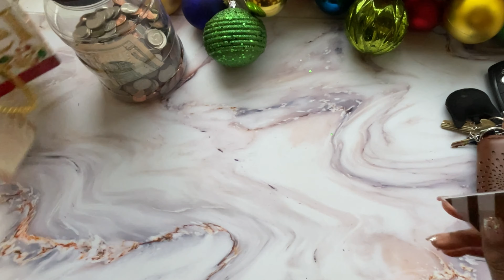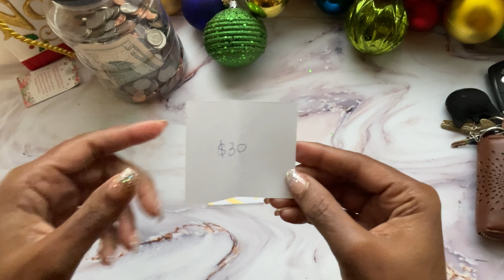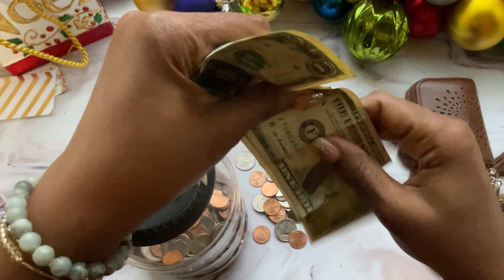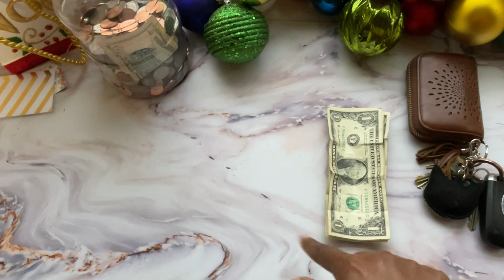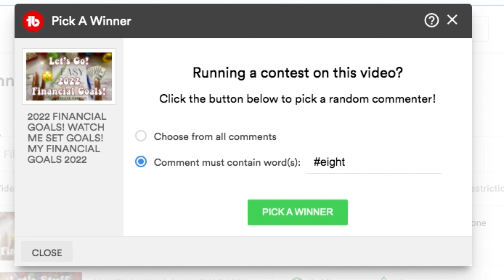Q&A GETTING TO KNOW ME! COIN STUFFING!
Hi Guys!

Just a quick coin stuffing/Q&A!

Come get know me better.  I also have some new items I bought to show you!

Get to know me, questions and answers, Getting to know me, coin stuffing, Lets chat, answering all the questions, Q & A time,